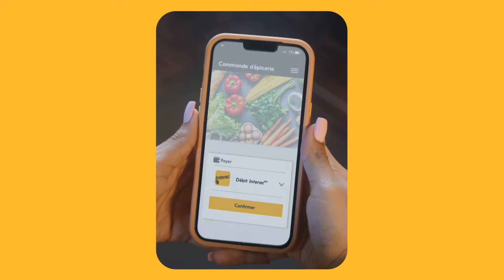Reste EnCharge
Astuce : Respecte ton budget d’épicerie avec ton propre argent.